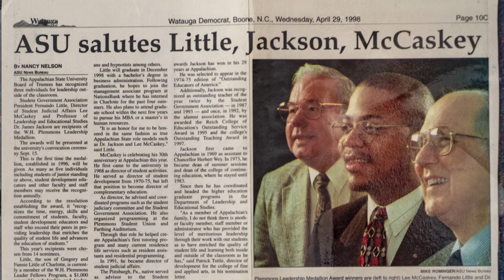Watch How One Family CONNECTS! With Fine and Applied Arts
Brianna and Alex from the McCaskey family CONNECTS! with the College of Fine and Applied Arts at Appalachian State University and its programs which allow students to experience their education.